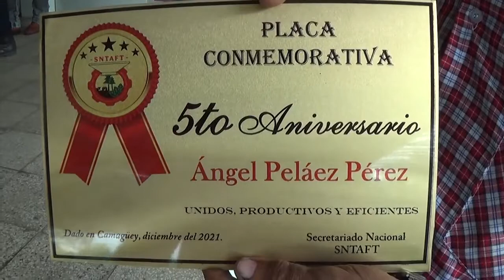Detalles de la Plenaria Municipal de Ganadería de Camagüey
El territorio agramontino aspira entregar a la industria este año alrededor de 80 millones de litros de leche y para ello se cuenta con el aporte de los cooperativistas del municipio de Camagüey.